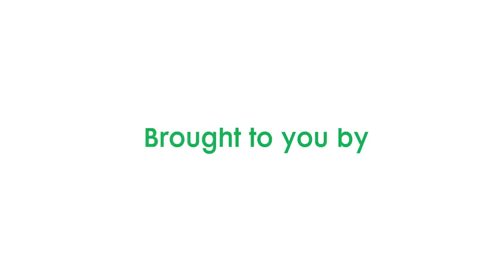Limit Creep Feeding with Hydroxy Trace Minerals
Dr. John Arthington, of the University of Florida, discusses his research into limit creep feeding using IntelliBond hydroxy trace minerals.